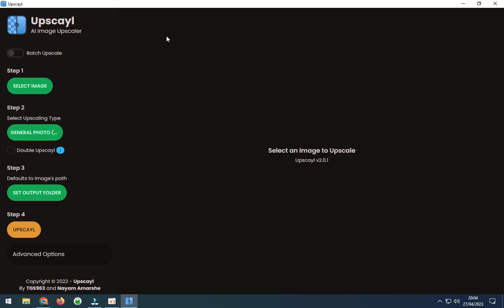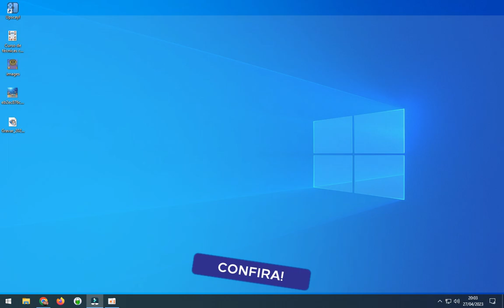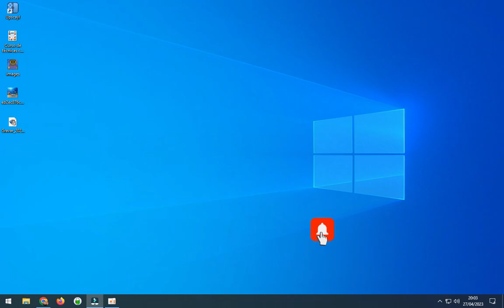Aumente a qualidade e resolução de imagens com Upscayl [REAL][4K] 2026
Transforme suas imagens fotográficas em verdadeiras obras de arte com Upscayl - o programa de upscaling gratuito e de código aberto. Com seus módulos de inteligência artificial, você pode elevar a qualidade e resolução de suas fotos para 4K ou superior sem perder qualidade.

Com base nesse aprendizado, os algoritmos conseguem identificar e corrigir defeitos nas imagens, como ruído, borrões, falta de nitidez e baixa resolução. Além disso, a inteligência artificial pode aprimorar a qualidade das imagens, aumentando a sua resolução, adicionando detalhes e melhorando a fidelidade das cores.